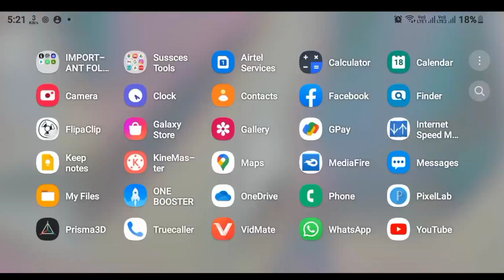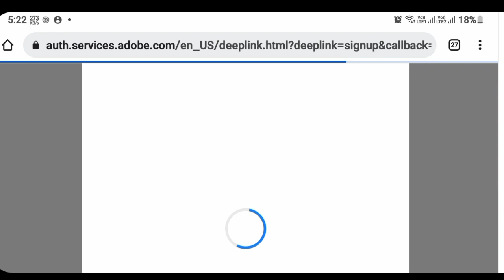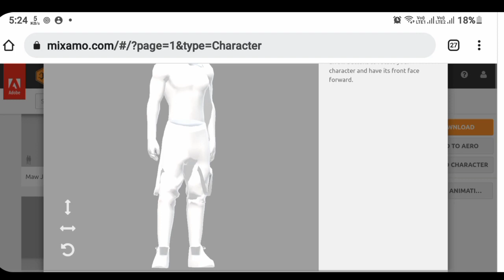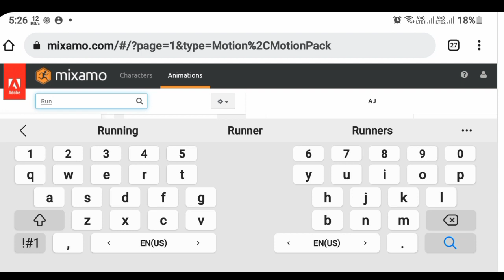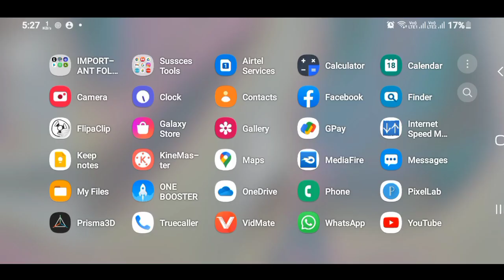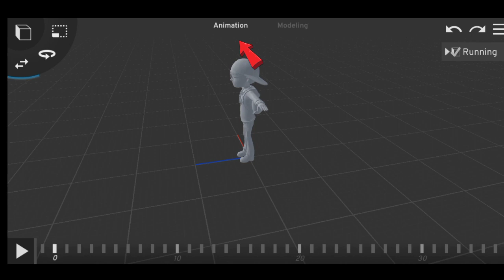How To Import Maximo Animation On Prisma 3D | Maximo Animation On Android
Be aware of this if you plan on using this track :)